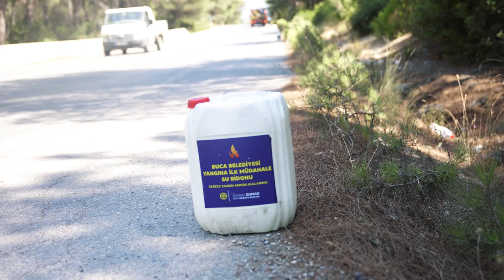İzmir’in akciğerlerinde yangın önlemi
▶︎ Ülke genelinde aşırı sıcak havanın etkisi ve dikkatsizlikler nedeniyle yangın riski artarken Buca Belediyesi, ormanlık alanlarda olası bir felakete karşı önlem aldı. Belediye, ormanlık alanların yol kenarlarına ilk müdahaleyi sağlayabilecek 20 litrelik su bidonları bıraktı.